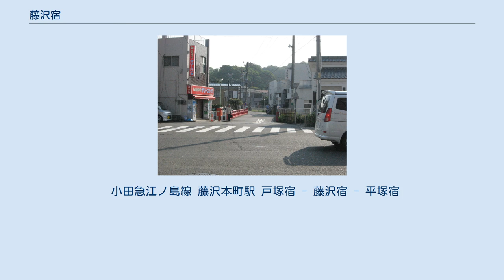藤沢宿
藤沢宿（ふじさわしゅく、ふじさわじゅく）は、東海道五十三次の6番目の宿場である。
 神奈川県藤沢市にあった。
 藤沢宿（歌川広重『東海道五十三次』より） 清浄光寺門前の遊行寺橋（大鋸橋） 慶長6年（1601年）に東海道の宿場となった。
後に戸塚宿、川崎宿が追加され東海道6番目の宿場となる。
東海道五十三次整備以前から清浄光寺（遊行寺）の門前町として栄え、後北条時代は小田原城と支城の江戸城の桜田門、八王子城、玉縄城をつなぐ小田原街道の分岐点だった。
 清浄光寺の東側に江戸側の見附（江戸方見附）があり、現在の小田急江ノ島線を越えた西側あたりに京都側の見附（上方見附）があった。
この範囲が藤沢宿である。
 境川に架かる大鋸（だいぎり）橋（現遊行寺橋）を境に、江戸側（東岸）の大鋸町（後に西村が分立）は相模国鎌倉郡、京都側（西岸）の大久保町、坂戸町は同国高座郡に属した。
 右上の浮世絵の背景に見られるように清浄光寺（通称：遊行寺）が近くにあり、手前の大鋸橋の京都側南東には江島神社の一の鳥居があり、ここから絵の手前右手へ江の島道が約1里（約4km）の距離で江の島に通じていた。
また八王子道（現・国道467号）のわきには源義経が祀られている白旗神社がある。
幕末には70軒以上の旅籠があった。
 藤沢御殿は徳川将軍家の宿泊施設であり、現在の藤沢公民館と藤沢市民病院の間にあった。
慶長元年頃東西106間、南北62間の広さの御殿が建てられた。
表御門は南側、裏御門は東側にあった。
徳川家康、秀忠、家光と30回近く利用されている。
天和2年（1682年）まで設置。
現在では御殿橋、陣屋小路、陣屋橋、鷹匠橋、御殿辺公園などの地名が残る。
 延享2年（1745年）までは堀内本陣、その後は蒔田本陣があった。
 サザエ、アワビ、ひこしなます（しらす干し）、弁慶餅。
 以下は藤沢宿支配の歴代代官の一覧であるが、藤沢宿には代官所は存在しなかった。
 小田急江ノ島線 藤沢本町駅 戸塚宿 - 藤沢宿 - 平塚宿